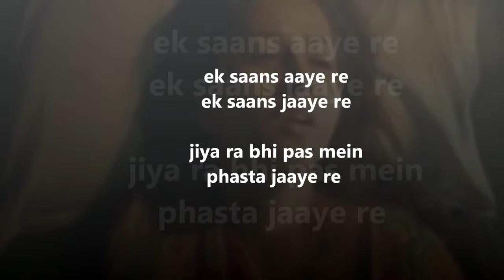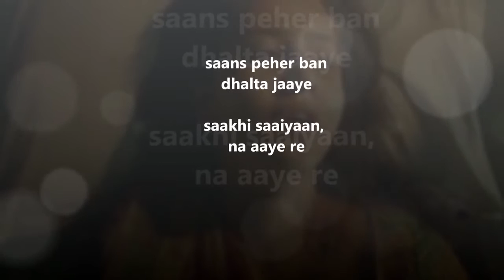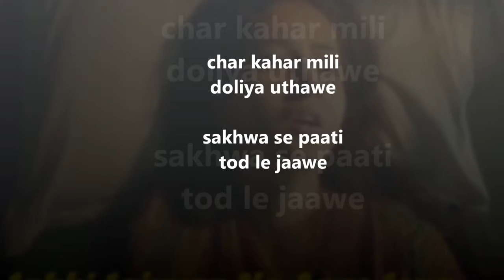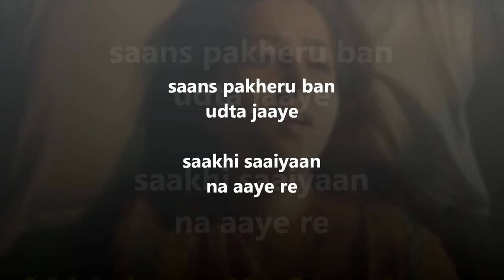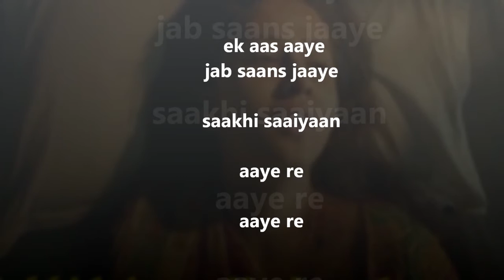rocking super shahvez khan Gustak Dil 1280x720